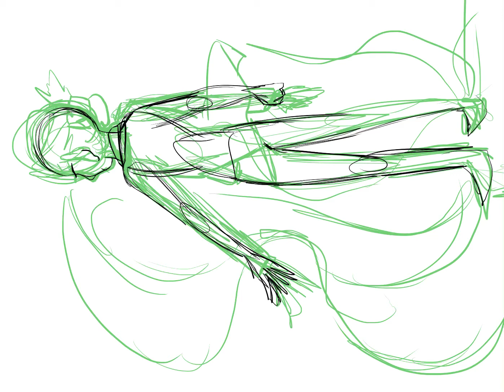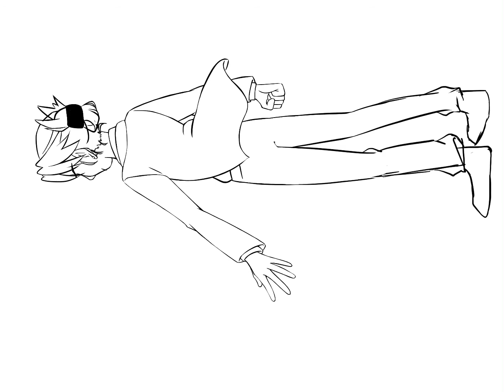Pride!Riza AU Speed Paint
It was one of my mutuals birthday yesterday so I took it as an excuse to draw a Hawkeye
This is from one of her aus
This will probably be the last thing I post for a little while I’ve got junior review coming up and I am terrified

Im going to start releasing my older speed paints publicly (a lot of the first ones are silent because I was still getting used to it and didn't feel like finding songs I could use and editing them)